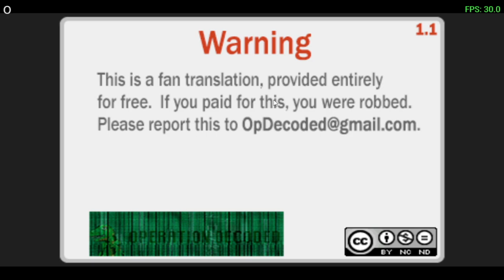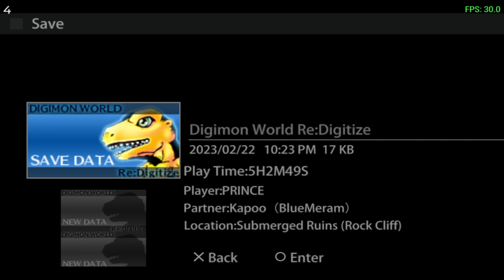[ไทย] Digimon World Re:Digitize : EP. 4 เล่นรอแผ่น next ครับ🤣🤣 (ย้อนหลังเมื่อ วันที่ 22/2/66)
สำหรับใครที่อยากเล่นด้วยกันหรืออยากร่วมพูดคุยกับผมก็สามารถไปติดตามได้ที่
ทุกวัน อาทิตย์ - พุธ ช่วงเวลา 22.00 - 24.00 น. โดยประมาณนะครับ
(จะมีแค่วันอังคารที่อาจจะมา 2 ช่วงและมาเร็วหน่อยนะครับ) ฝากติดตามด้วยนะคร้าบบบบบ